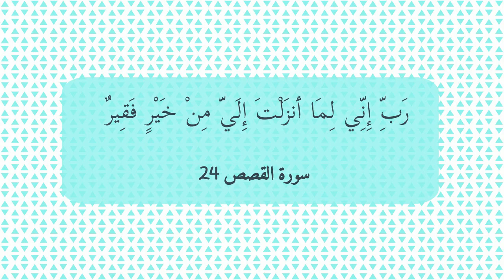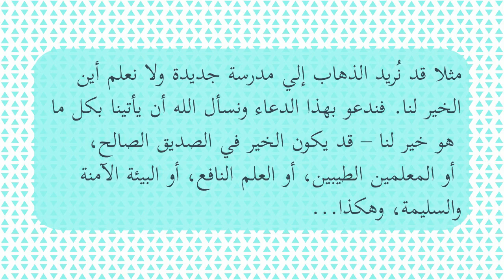الأدعية من القرآن 43